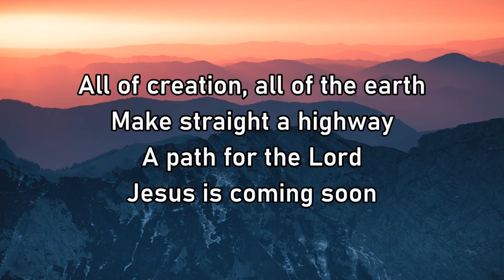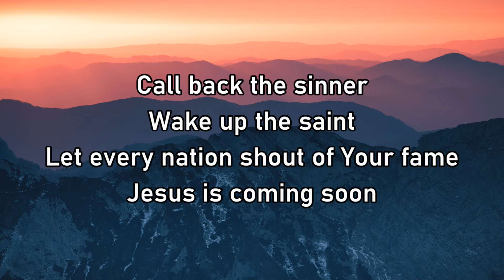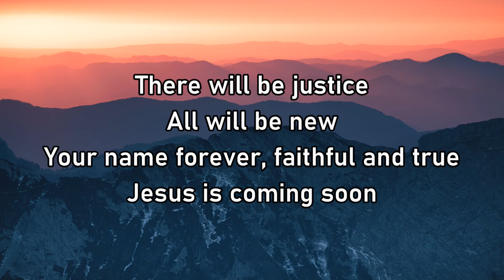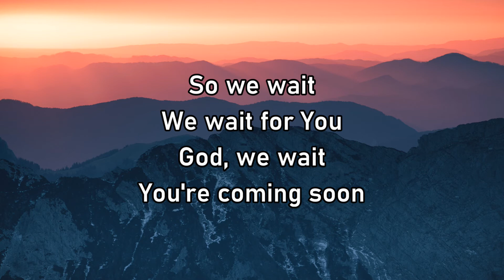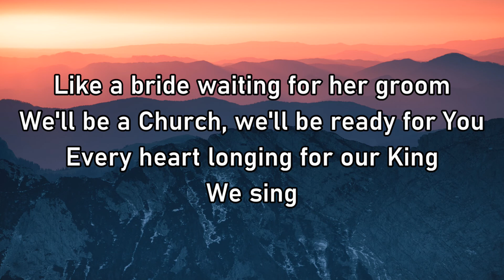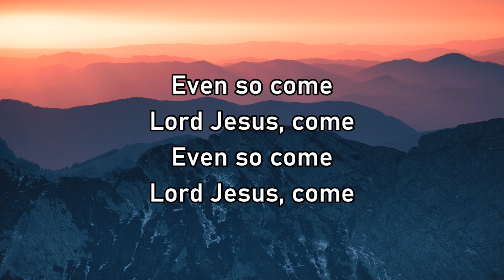Passion - Even So Come Lyrics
He who testifies to these things says, “Surely I am coming soon.” Amen. Come, Lord Jesus! (Revelation 22:20)

Accurate, non-distracting, Christ-exalting lyric videos.

Passion
Even So Come (Feat. Kristian Stanfill) [Radio Version/Live]
Even So Come (Feat. Kristian Stanfill) [Radio Version/Live] - Single

Lyrics:
All of creation
All of the earth
Make straight a highway
A path for the Lord

Call back the sinner
Wake up the saint
Let every nation shout of Your fame

Like a bride waiting for her groom
We'll be a Church ready for You
Every heart longing for our King
We sing
Even so come
Lord Jesus, come

Lord Jesus, come

There will be justice
All will be new
Your name forever

We sing
Even so come
Lord Jesus, come

Lord Jesus, come

So we wait
We wait for You
God, we wait
You're coming soon

So we wait
God, we wait
You're coming soon

We sing

We sing

Lord Jesus, come

Lord Jesus, come

Lord Jesus, come

Lord Jesus, come